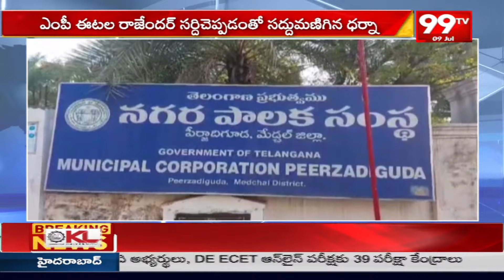మేడ్చల్ లో కాంగ్రెస్ కార్పొరేటర్ల ధర్నా | Congress Corporators Protest At Medchal | 99TV